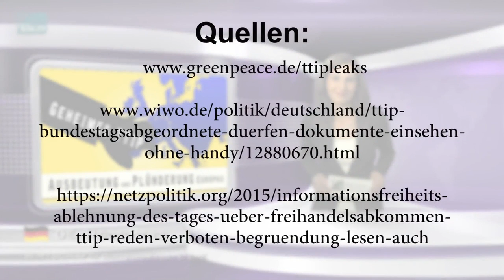Geheimes TTIP – Ausbeutung und Plünderung Europas 03 September 2016 www kla tv HD